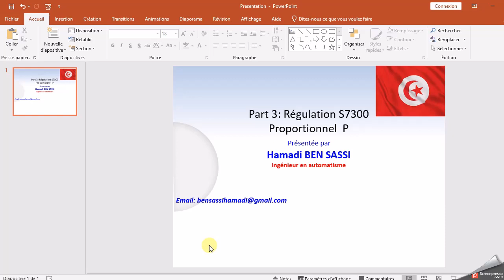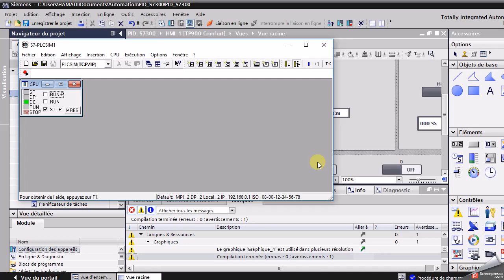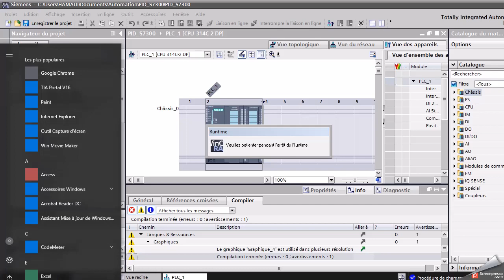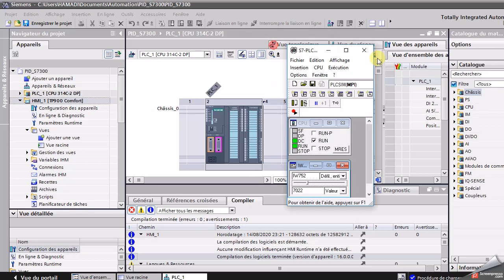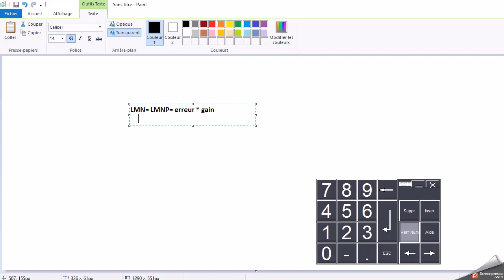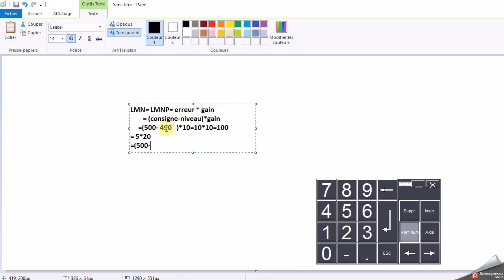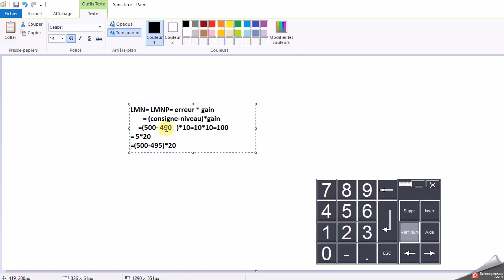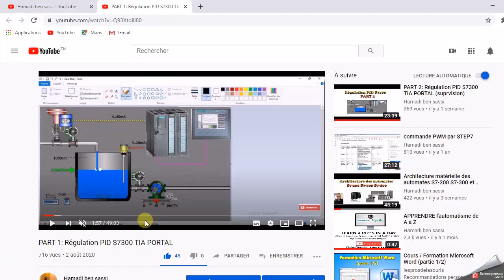PART3: regulation S7300 Proportionnel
Effet de l'action du proportionnel sur un système de régulation équipée d'un automate S7300